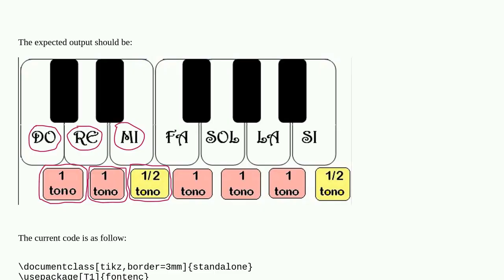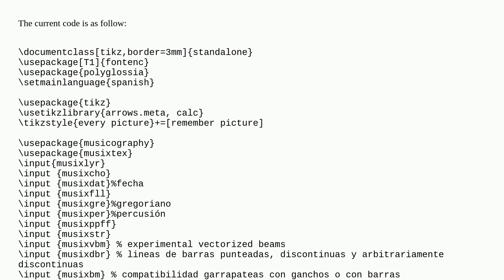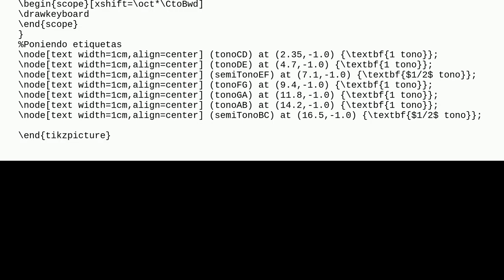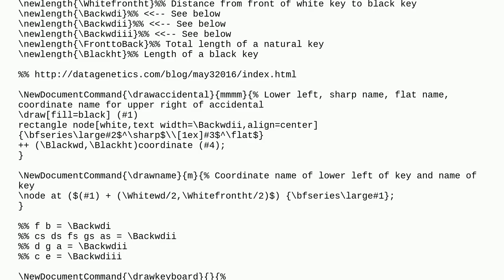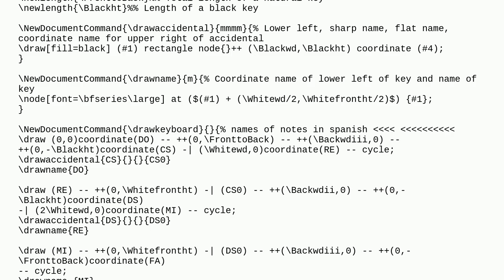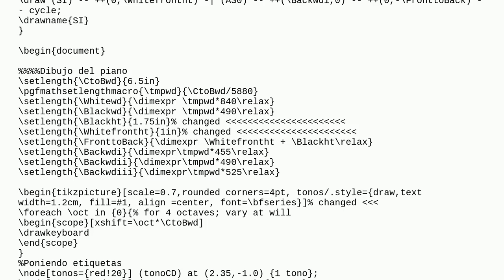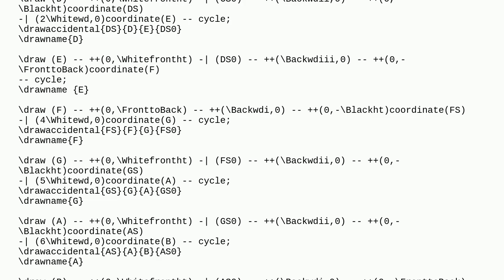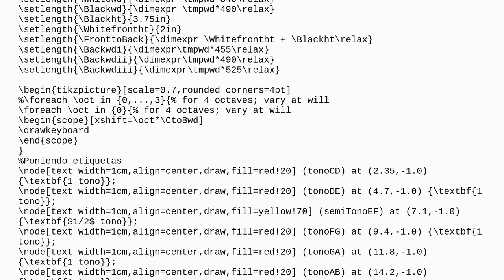Tikz configuration for Piano lesson chart (tones and semi tones)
A special thanks goes out to the community

  tikz-pgf musixtex